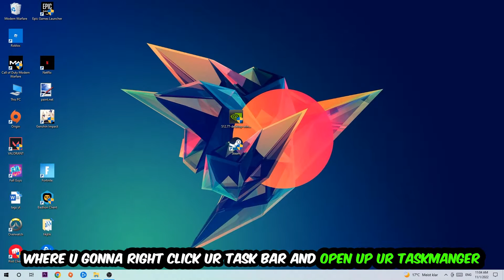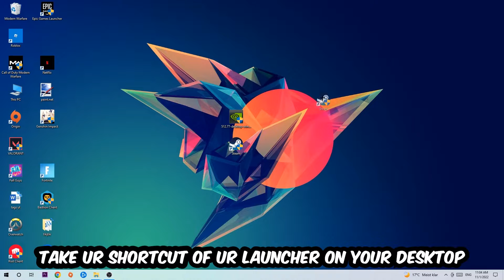Fifa 21 – Fix Not Launching – Complete Tutorial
Fifa 21 not launching,
Fifa 21 not launching pc,
Fifa 21 not launching ps4,
Fifa 21 not launching ps5,
Fifa 21 not launching xbox,
Fifa 21 not opening,
Fifa 21 not opening pc,
Fifa 21 not working,
Fifa 21 not starting,
how to fix Fifa 21 not launching,
how to fix Fifa 21 not loading,
how to fix Fifa 21 not working,
how to fix Fifa 21 not starting,
how to fix Fifa 21 not opening,
how to fix Fifa 21 not launching fix,
Fifa 21 not launching fix,